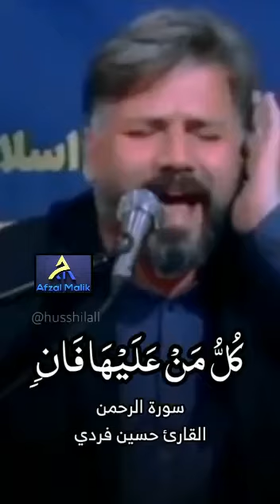Surah Al Rehman Qari Hussain freedi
Video from Afzal Zulfiqar